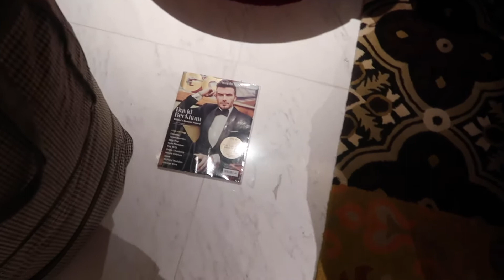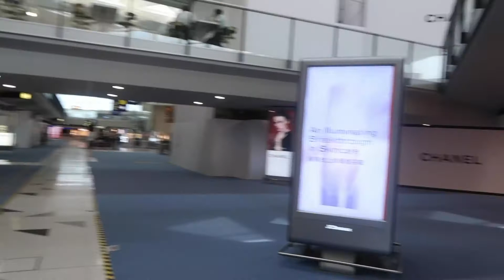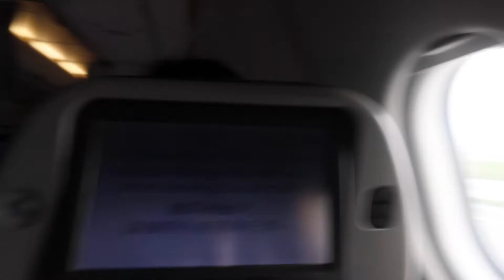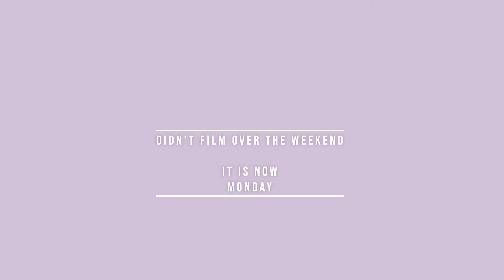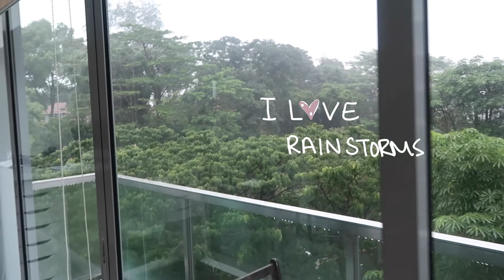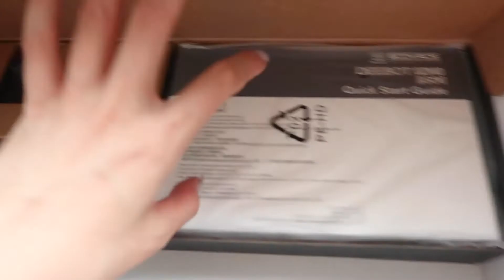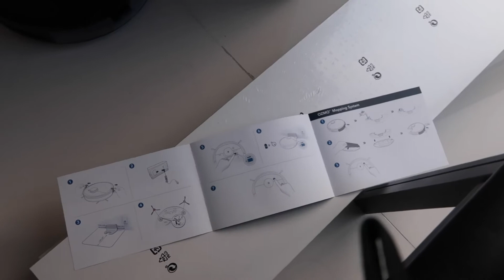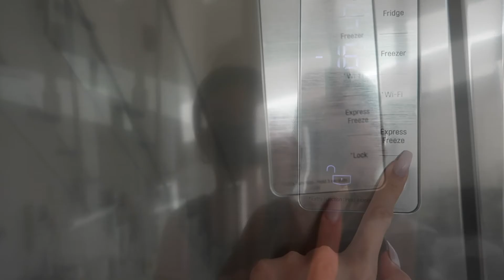MOVING VLOG (Part 3 of 4) - First week of QUARANTINE, flying during Covid, finally in SG | DINA DOES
I confirmed my work relocation to Singapore (from HK) in March 2020 and started documenting the entire journey. Little did I know back then that COVID-19 would be getting so much worse worldwide and Singapore went into a lockdown for 2 months. It eventually took me 4 months to complete this international move and I’m finally settled down in my new home in SG :) Here to share my interesting journey with you all!